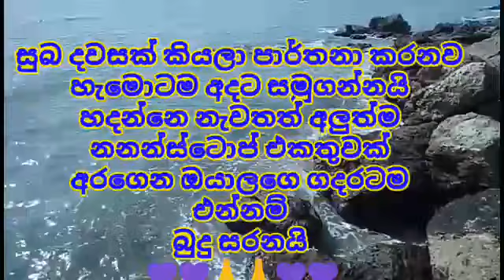Sinhala Top Hits New Nonstop | Sinhala mix hits nonstop | Shaa fm sindu kamare new nonstop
මෙවගෙ අලුත්ම නනන්ස්ටොප් එකතුවක් බලන්න අපෙ චැනල් එකත් එකක් ඉන්න   තවමත් සබ්ස්ක්‍රයිබ් කරලා නැද්ද දැම්ම සබ්ස්ක්‍රයිබ් කරලා තියාගන්න

Tags .
2021 new nonstop
best nonstop 2020